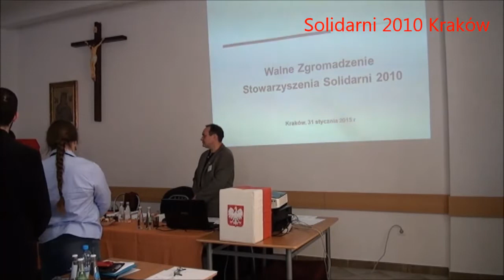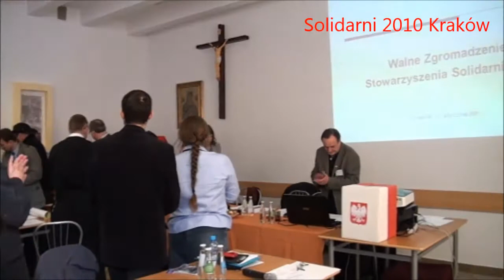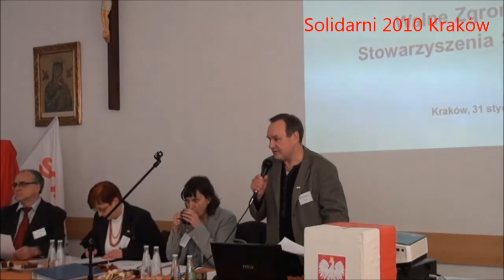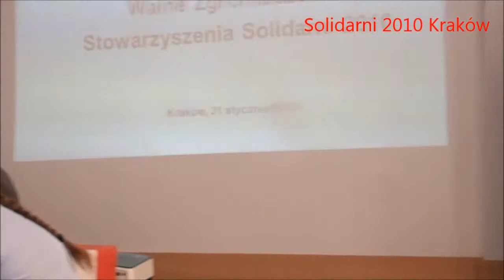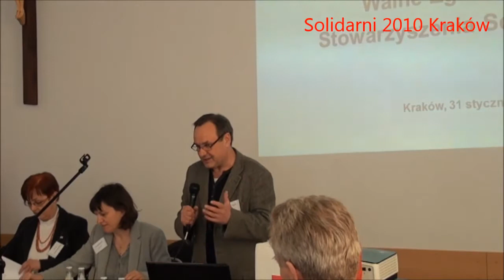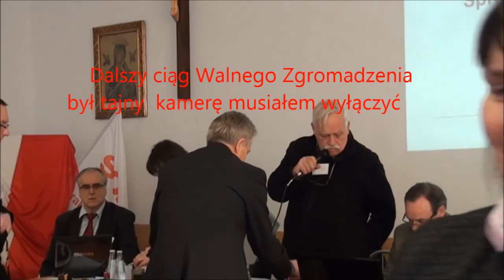Walne Zgromadzenie Stowarzyszenia SOLIDARNI 2010 -31 stycznia 2015r.